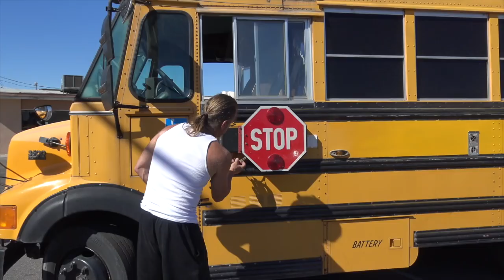Crossing to Mexico Update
Amazon Wish list: (To be completed for van build fest supplies soon)

OR

2/0 Copper Wire Lugs $19.17

150 Amp Circuit Breaker $24.99

12V Continuous Duty Solenoid $18.80

4 Z-Brackets